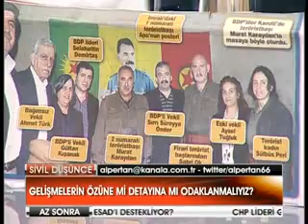Sivil Düşünce 8 Mart 2013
Sivil Düşünce 8 Mart 2013 tarihli bölümü tek parça halinde izleyebilirsiniz.